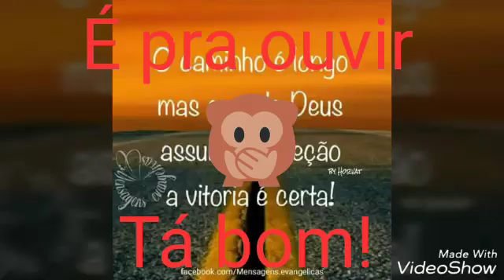Nome senhor Jesus